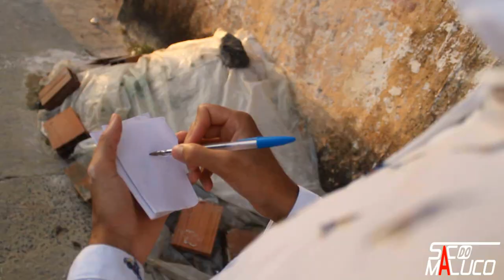Político Safado Querendo Voto! ''ARMANDO FALCATRUA"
Em toda cidade tem aquele politico que fala que vai fazer, mas depois ele some ,depois de 4 anos volta de novo querendo voto.
PIORES PROPAGANDAS ELEITORAIS
PROPAGANDAS ELEITORAIS ENGRAÇADA
PROPAGANDAS ELEITORAIS

Idealização, produção, direção, edição, finalização e tudo mais Criados Pela Equipe Saco Do Maluco.

( jaguaripe )
Salvador Bahia
Cajazeiras Jaguaripe